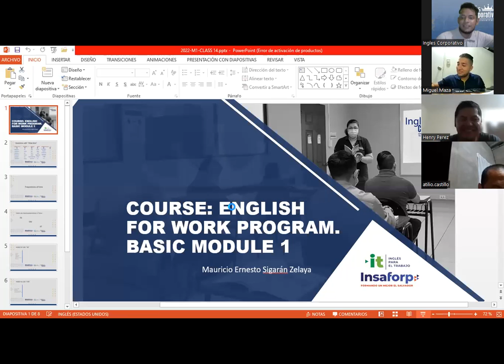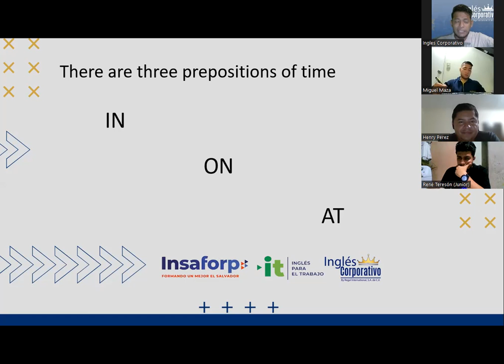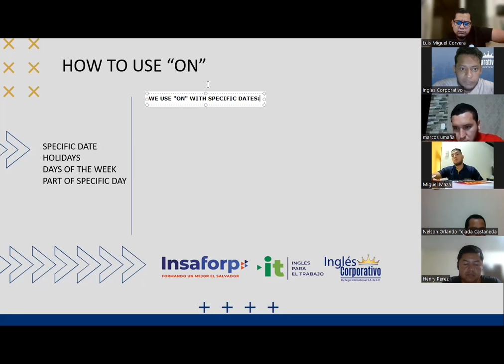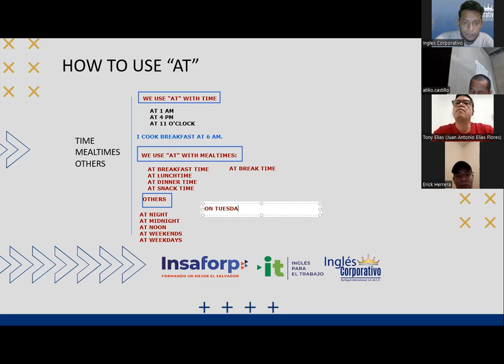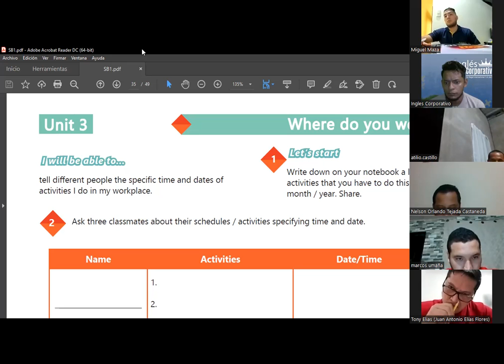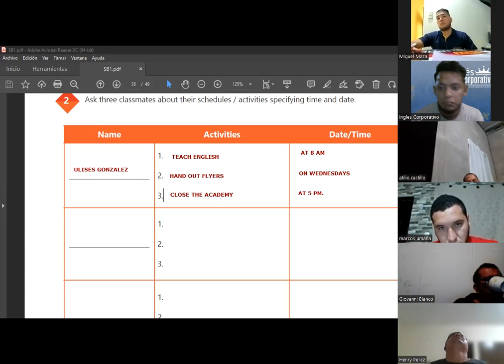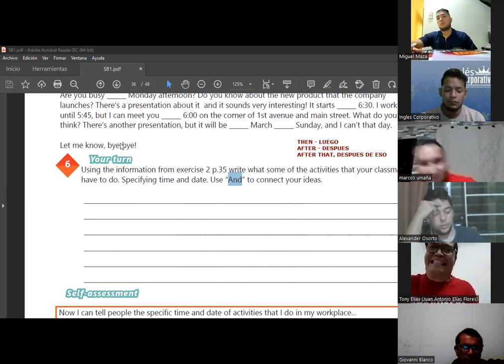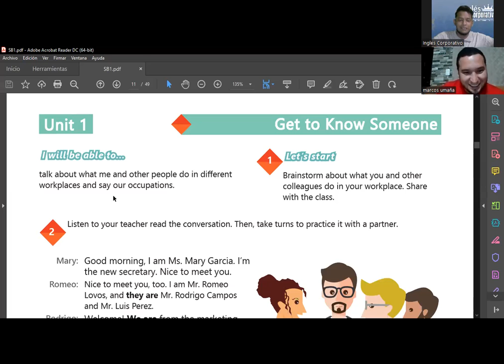Ingles Corporativo-Videoconferencia #14 How to use Prepositions of time